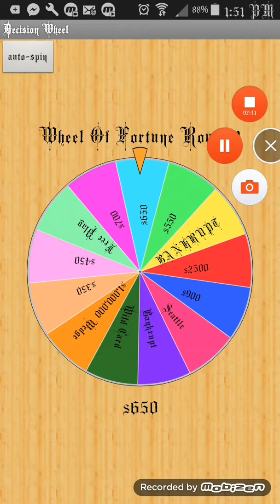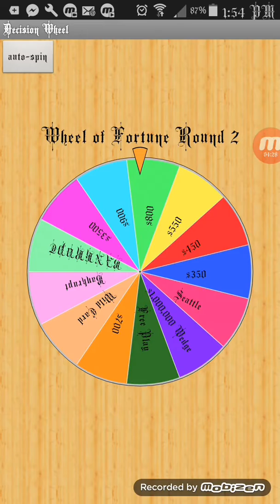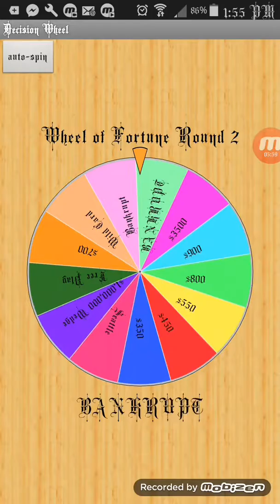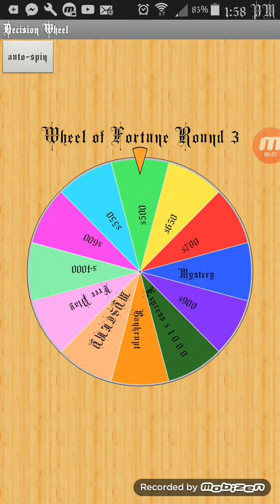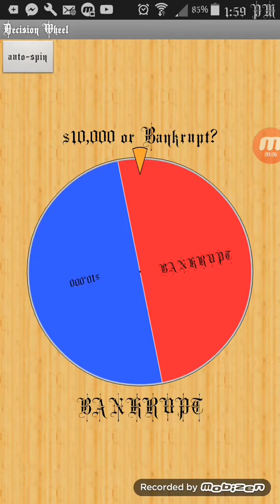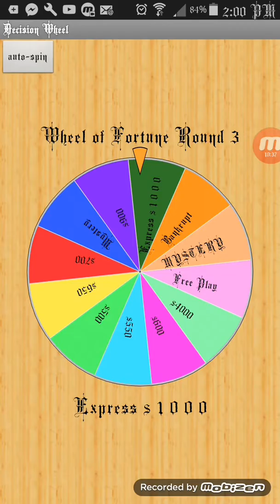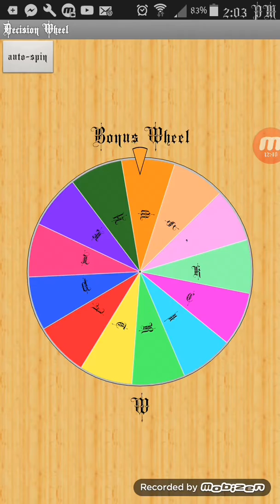My Own Wheel Of Fortune Episode 3